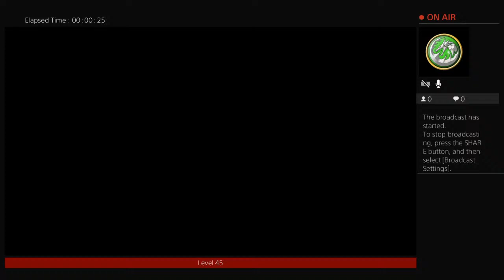Shin Obi Strik Er part 2